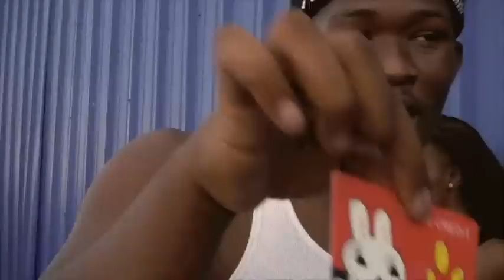Before TwerkWars | T-Team or No Team [Trampoline Team]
@Trampoline_Team at Dream World Twerk Wars.

Yea a Kevin Hart joke...oh well!

Song in the background: T-Team or No Team Instrumental

BEAT$ by @LilChrisDaDon
Filmed & Edited by @LilChrisDaDon